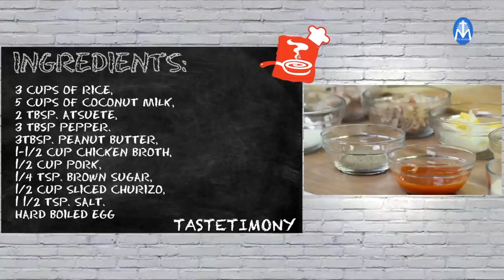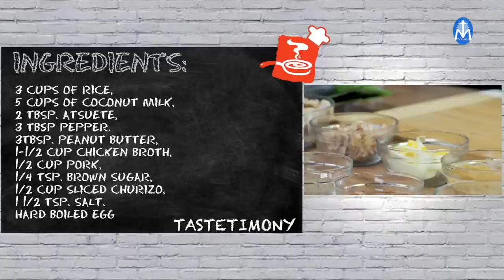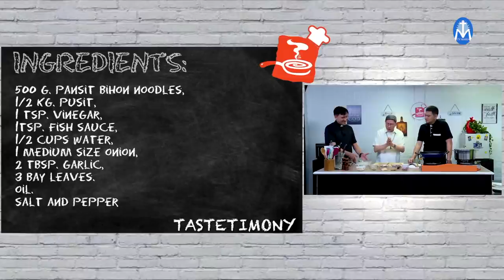Tastetimony S04 EP 1: H.E. Cardinal Luis Antonio G. Tagle, D.D.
Panoorin ang bagong season ng programang " Tastetimony" makakasama sina Fr. Roy Bellen at Fr. Jojo Buenafe at ang kanilang panauhin Ang Kanyang Kabunyian Luis Antonio Cardinal G. Tagle, D.D.